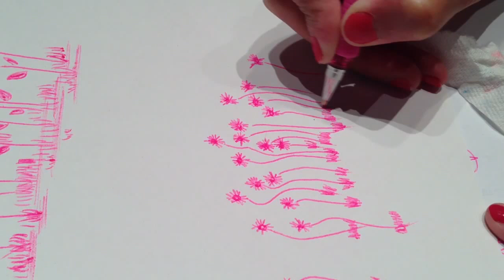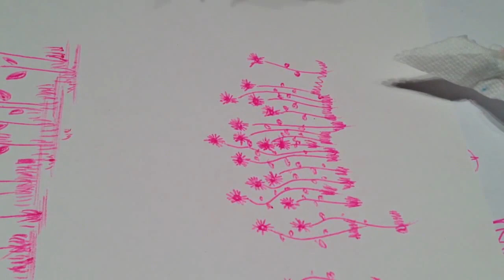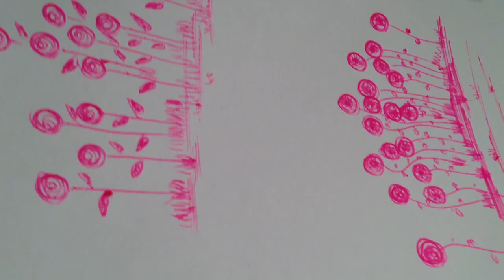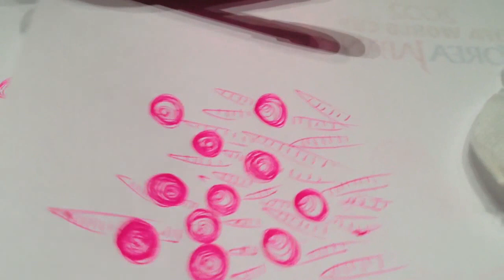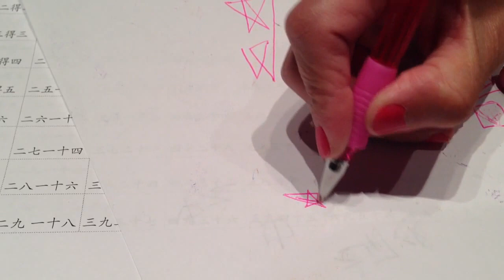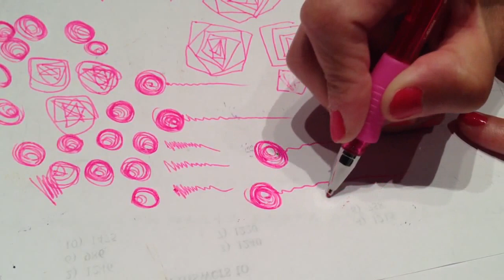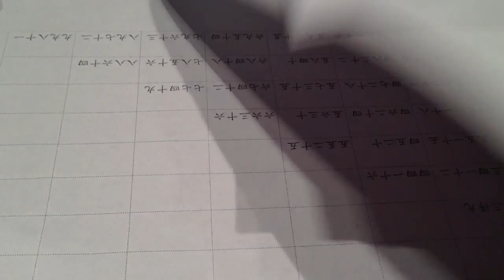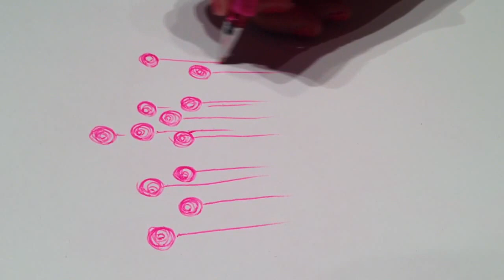Doodle - inadvertent asmr